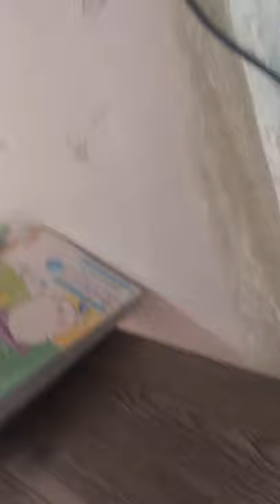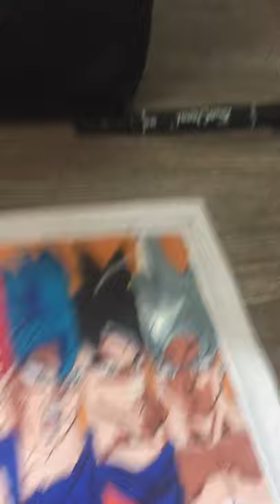Màu torch cool market